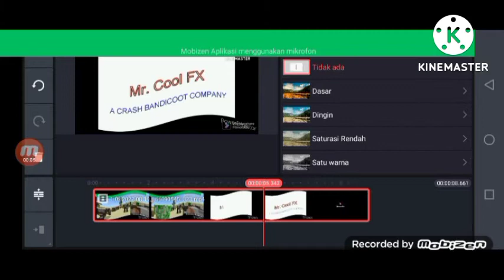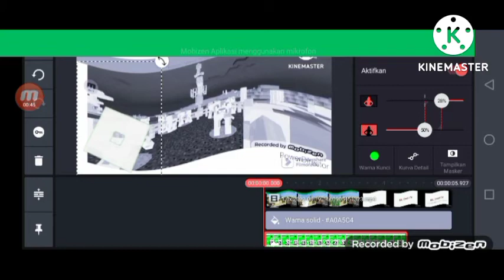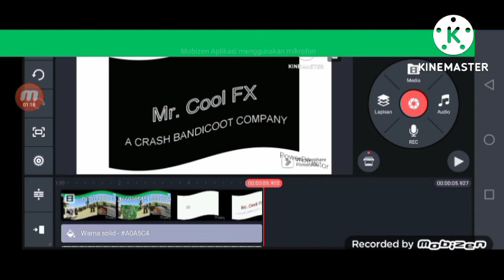How To Make Roblox Platinum Major On Kinemaster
Roblox Platinum Major On Sony Vegas Pro